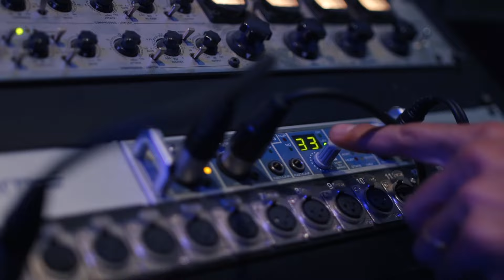אבי טובי - Genethlia video clip HD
אבי טובי נולד בישראל אבל חי ונושם את המוזיקה היוונית ואת התרבות היוונית כולה. החיבור למוזיקה היוונית הגיע מהבית.
משפחתו של אביו הגיעה מסלוניקי ומגיל קטן היו חפלות יווניות בבית והמוזיקה כל הזמן הייתה מושמעת בבית . למרות גילו הצעיר אבי טובי כבר ממלא מועדונים ובתקופת קריירה קצרה כבר רכש לו מעריצים רבים שהולכים אחריו כמעט לכל מקום בו הוא מופיע .אבי מופיע בשנים האחרונות בטברנות
,מועדונים יווניים בחתונות בר \ בת מצוות , בריתות , ועדי עובדים וכו .
המופע כולל את כל סוגי המוזיקה היוונית מהשירים השמחים והמקפיצים ועד לזבקיקו הכבד וקולו העוצמתי והיוצא דופן מאפשר לו לשיר את כל סגנונות המוזיקה.

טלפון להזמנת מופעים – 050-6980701